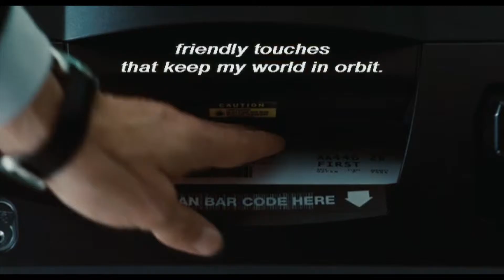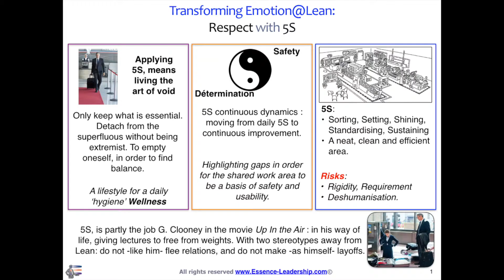TE@L10: Respect with 5S